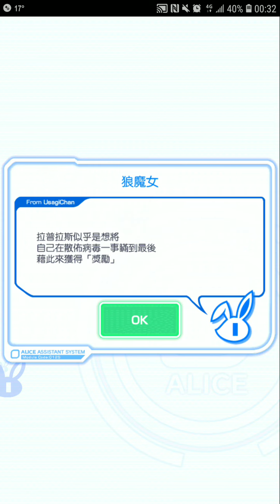Crash Fever【巫師級】惡作劇與獎勵